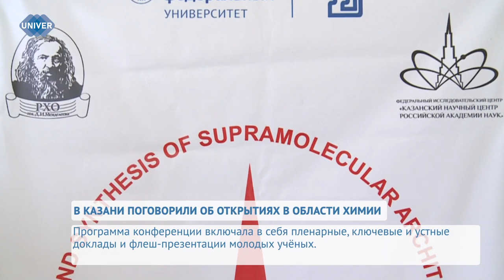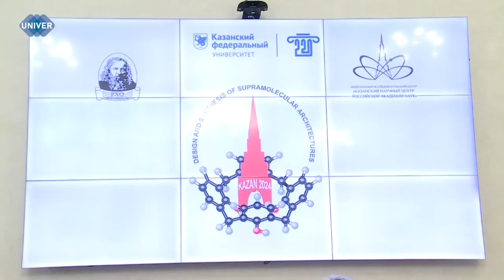В КАЗАНИ ПОГОВОРИЛИ ОБ ОТКРЫТИЯХ В ОБЛАСТИ ХИМИИ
Международный симпозиум «Дизайн и синтез супрамолекулярных архитектур», посвященный 90-летнему юбилею Александра Коновалова, стартовал сегодня, 15 апреля. Мероприятие обещает стать значимым и интересным событием для всех участников, собравшихся с целью обмена знаниями, опытом и новыми идеями в этой научной области. На сколько дней рассчитана программа и что ждет ученых – расскажем прямо сейчас.